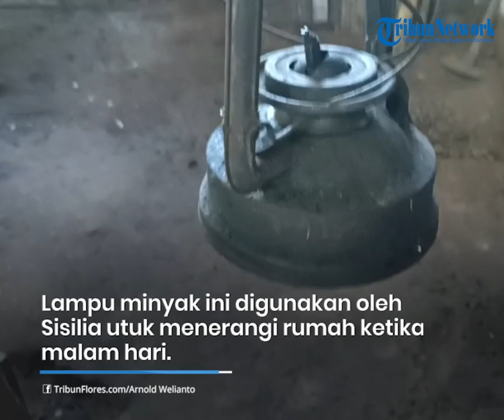Bertahun-tahun Satu Keluarga di Sikka tinggal di Gubuk Terpencil Tanpa Listrik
TRIBUNFLORES.COM, MAUMERE- Inilah Sisilia Nona Iki Warga Desa watuliwung, Kecamatan Kangae Kabupaten Sikka, Flores, NTT.

Bertahun-tahun bersama keluarganya, ayah dan seorang adik tinggal di gubuk terpencil tanpa adanya listrik. Sehari-hari Sisilia memanfaatkan lampu minyak untuk sekedar meneragi rumah tempat tinggal mereka pada malam hari.

Besar harapan Sisilia agar pemerintah daerah setempat mau memperhatikan orang seperti mereka lewat bantuan berupa makanan dan alat penerangan malam yang memadai.